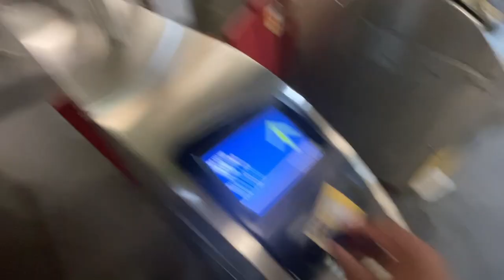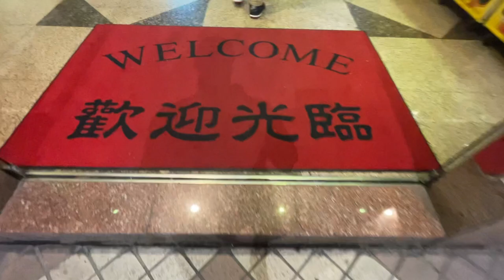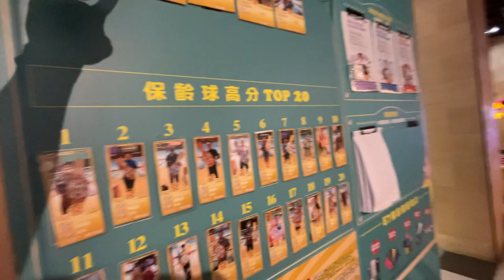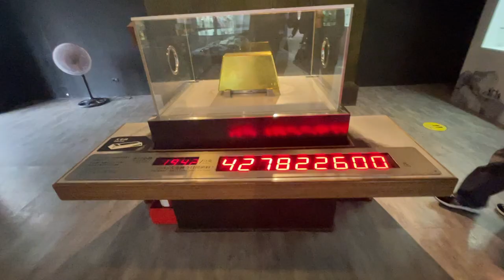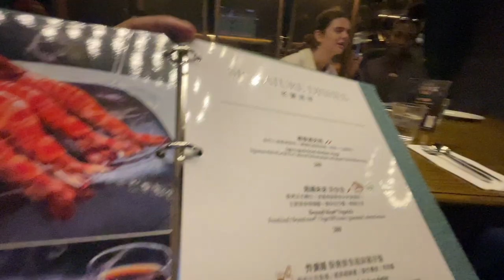Coming Home: A Week in Taiwan Ep. 5 (A Drummer's Day in The Life)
Taiwan EP. 5 / Finale
🖇 Products I use:
iRig: https
In Ear Monitors